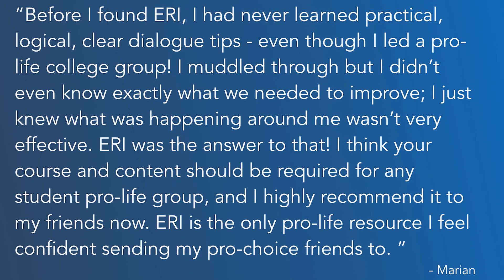Introducing Equal Rights Institute